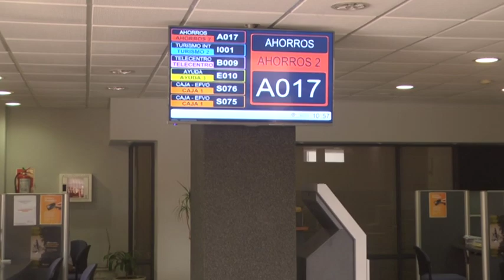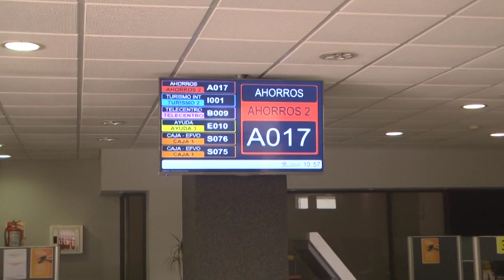CLAUDIO BENASSI – GERENTE MUTUAL C.A.A.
NUEVO SISTEMA DE TURNOS EN LA INSTITUCIÓN